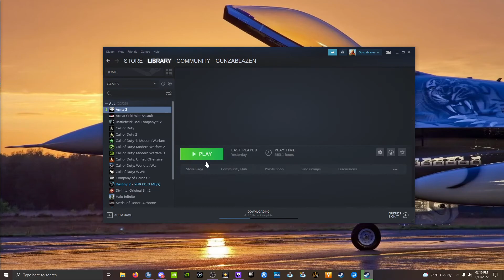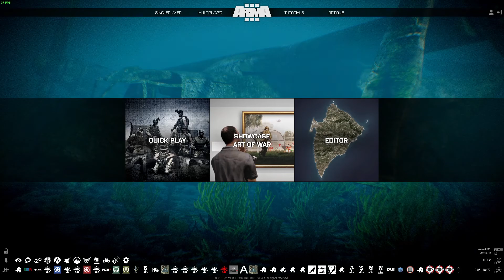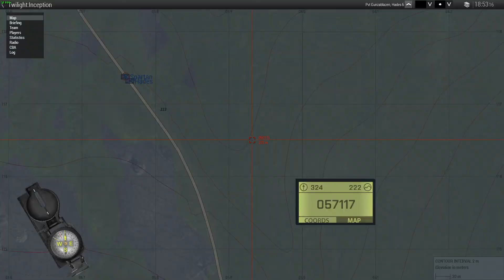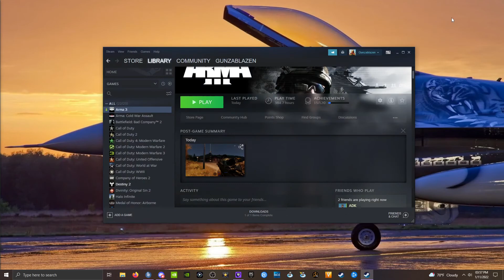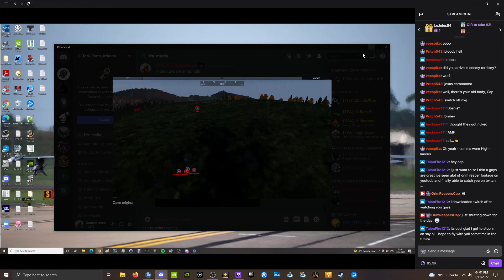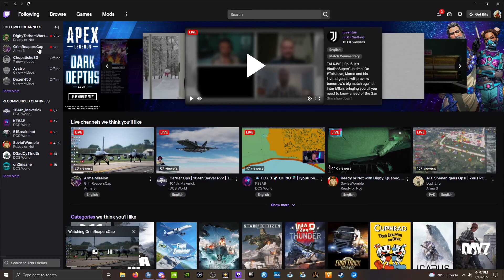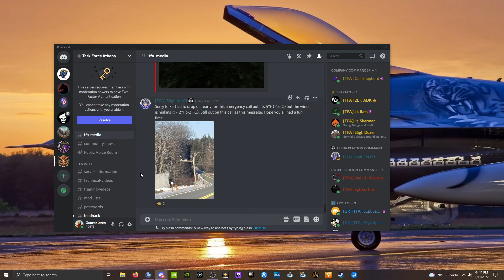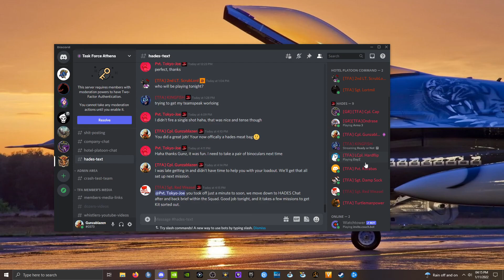Inception - 01 - 01/11/2022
TFA behind enemy lines